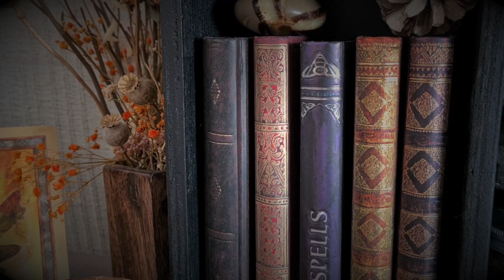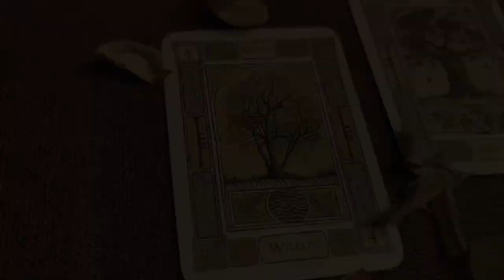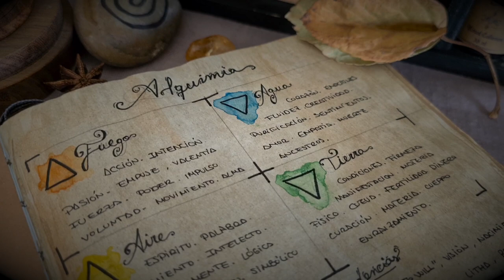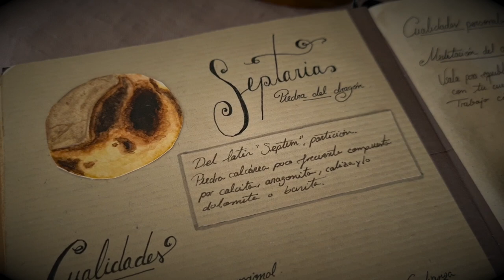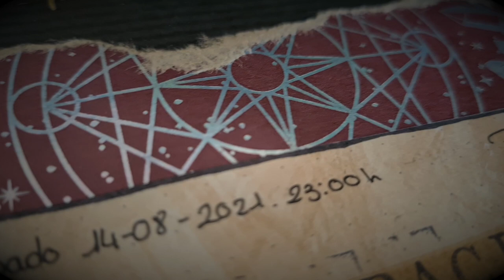El LIBRO de SOMBRAS || Qué es y cómo hacerlo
Hoy hablamos sobre el libro de sombras, diario de bruja.

Grabado una una mañana de luna menguante , a las 10.00  con mucho cariño.

• Derechos y CopyRight •

Temas: Khuu and Tsai
Artista: Beret Finken.